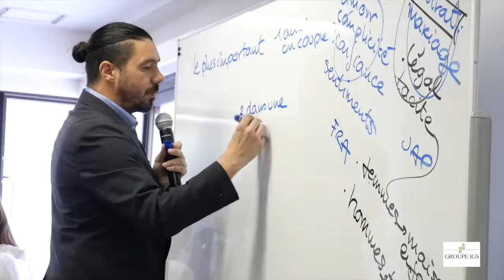ISCPA PARIS I SEMINAIRE KICK OFF JAPON VERSION COURTE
[Kick-Off Tokyo]
18 de nos étudiants sont partis début septembre en séminaire de pré-rentrée Kick-Off à Tokyo
Les étudiants de l’Iscpa ont découvert le monde des médias japonais et la capitale pendant 15 jours ! ⛩
Retour en images sur leur séjour.